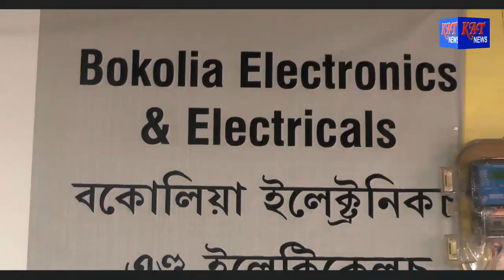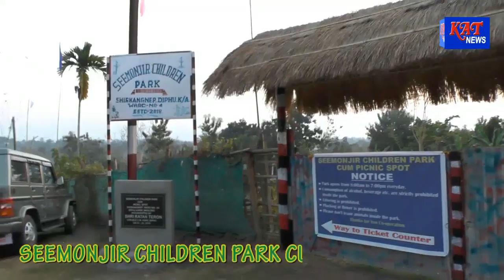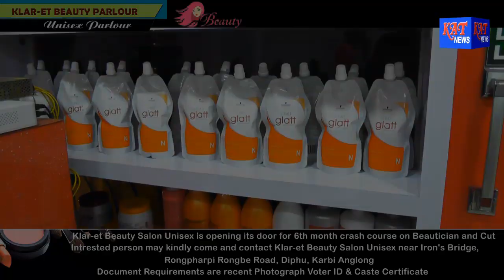KARBI PRIME TIME NEWS DATE 23-09-2019